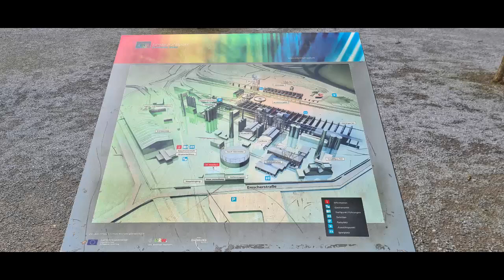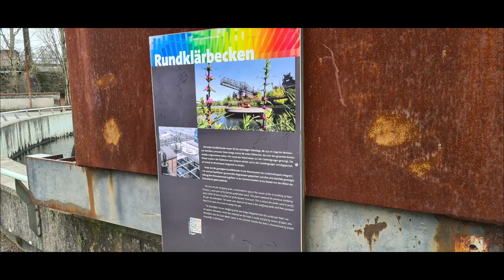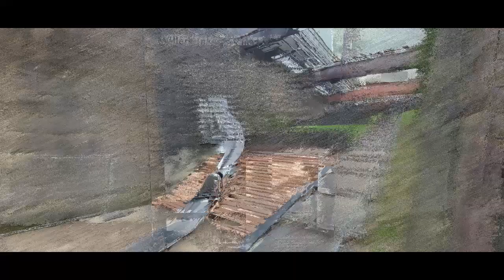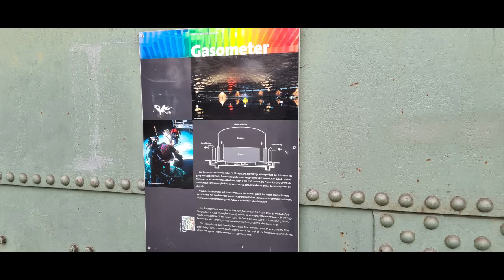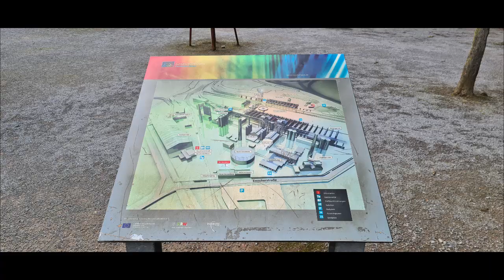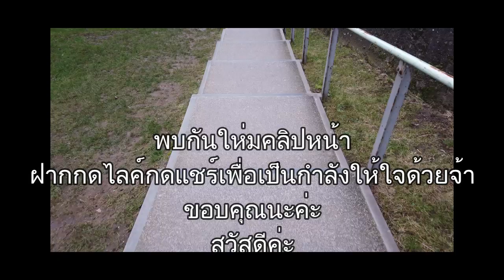เที่ยวเยอรมัน Landschaftspark เที่ยวชมโรงงานเห็ลกเก่า ตอนนี้เป็นสวนสาธารณะ 86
พาเที่ยวชมโรงงานเหล็กเก่า ตอนนี้ก็เป็นสถานที่ สวนสาธารณะให้ผุ้คนเดินเล่น

และมาออกำลังกาย เล่นกีฬา หรือ ปีนป่ายขึ้นเขา มีสนามให้เด็กมาเล่น หรือผุ้ให่ญ

ขอบคุณเพื่อนๆทุกคนที่ เป็นกำลังใจให้มาตลอด ขอบคุณค่ะ😘😘😘